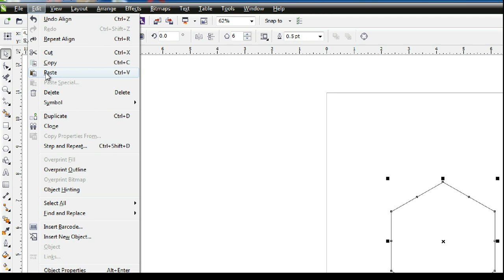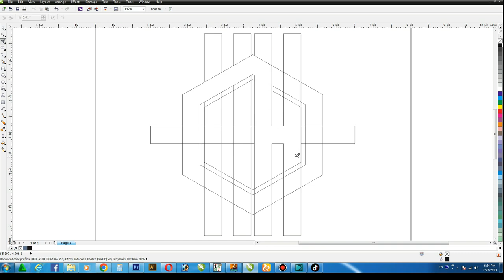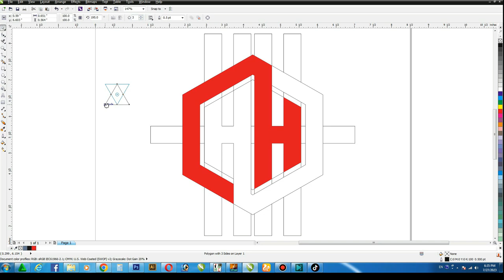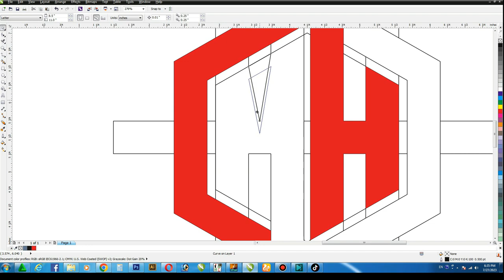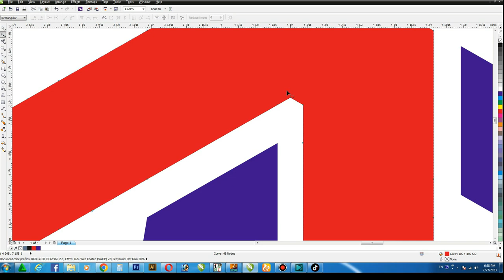How to Make MH Text Logo Design in Coreldraw | Alphabetic Logo Design Idea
Dear Viewers, In this CorelDraw Tutorial, You will learn How to Make Awesome Text Logo Design in Coreldraw With New Trick.